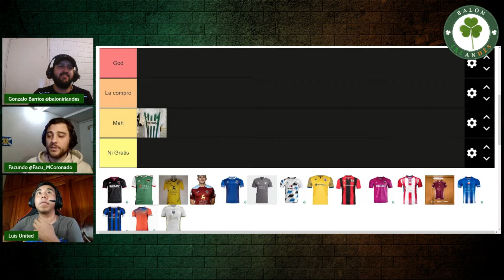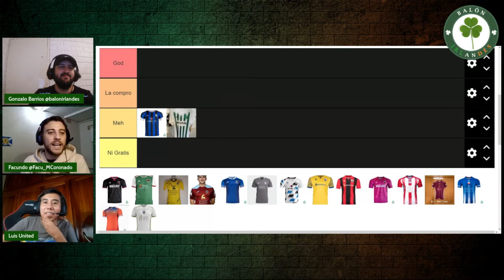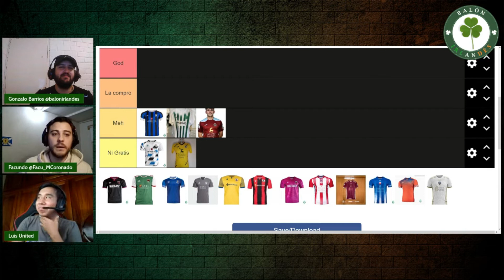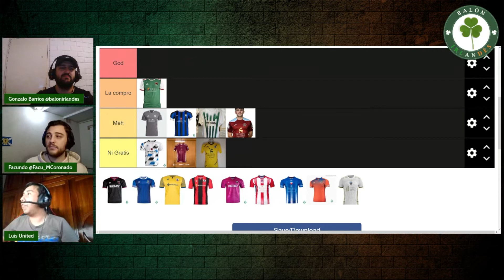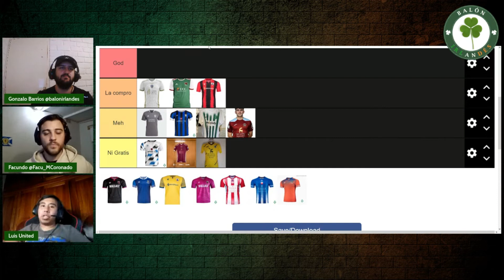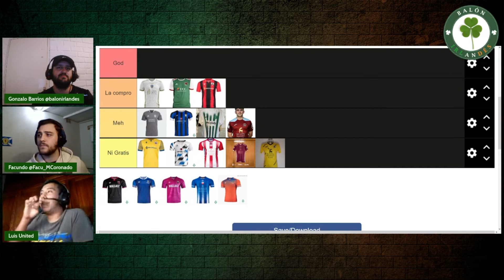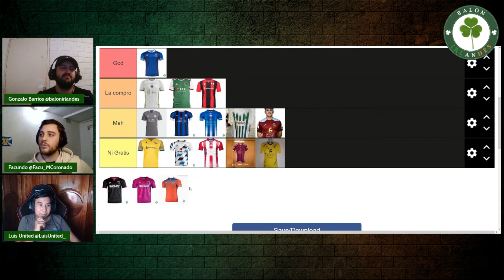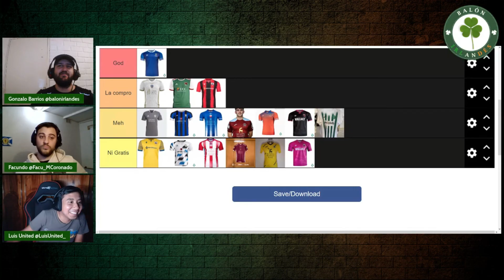TIERLIST: CAMISETAS FIRST DIVISION 2022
Luis y Facu se pasan por el canal para hacer el Tierlist de las camisetas de la first division 2022